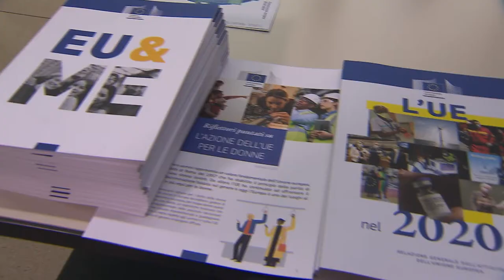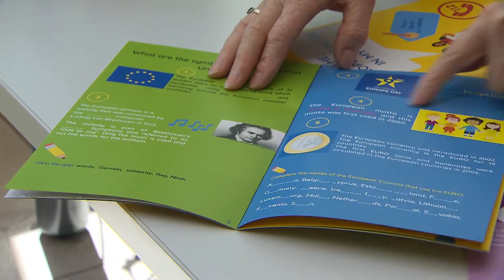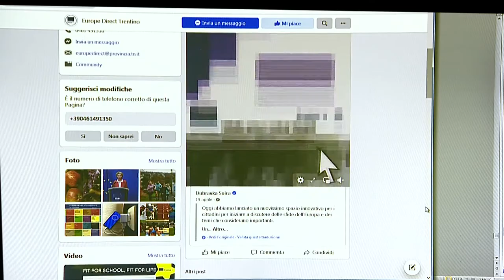EUROPE DIRECT TRENTINO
Hai mai sentito parlare di Europe Direct Trentino?
Scopri cos'è e come lavora questo Centro d'informazione della Commissione europea, incardinato nel Servizio Pianificazione strategica e programmazione europea della Provincia autonoma di Trento.